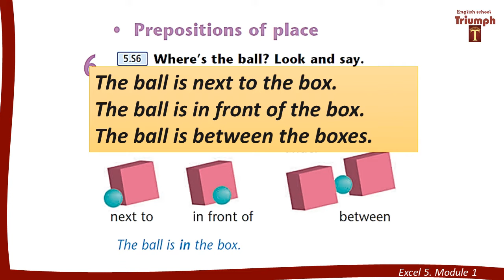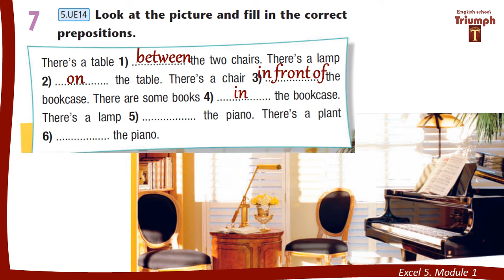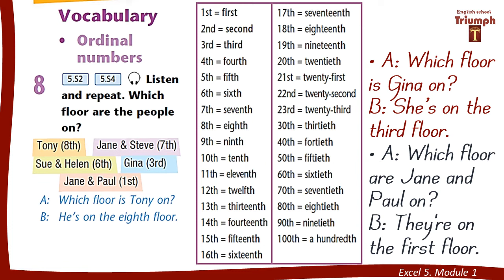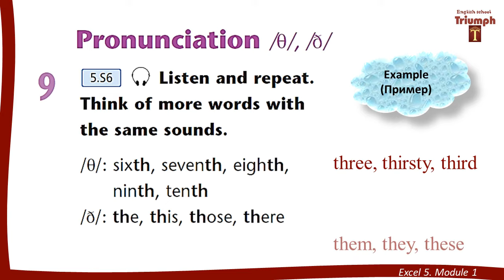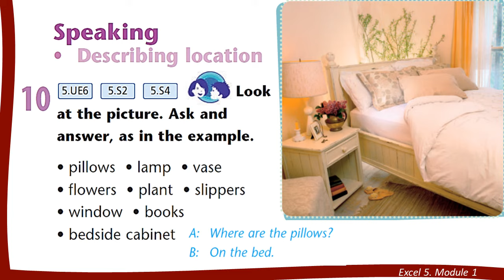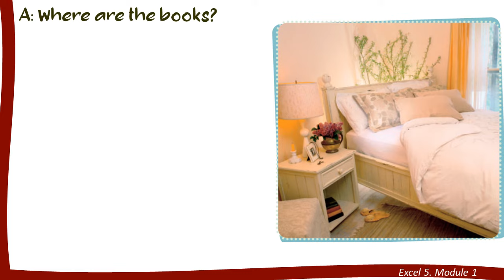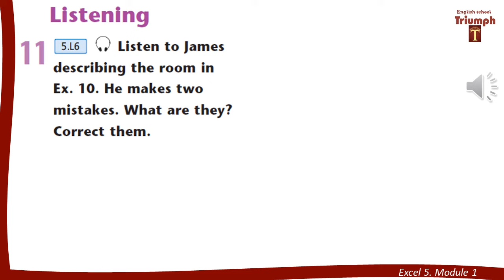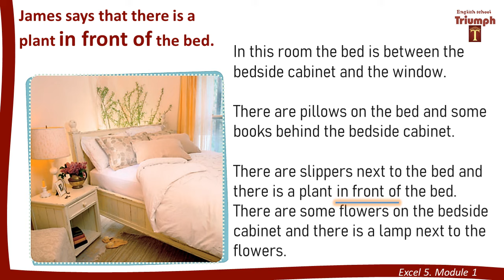Excel 5. p. 13. Module 1. Use of English 1b. Ответы и объяснения. ГДЗ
Видеоурок, ответы и объяснения. ГДЗ. Английский 5 класс с.13 (Агылшын 5 сынып 13 бет) Excel 5. p. 13.  Module 1. Use of English 1b.

🕒 Timing:
0:00 - Ex.6 Prepositions of place
1:35 - Ex.7
3:11 - Ex.8 Ordinal numbers
4:44 - Ex. 9 Pronunciation
6:01 - Ex.10 Speaking. Describing location
8:14 - Ex. 11 Listening